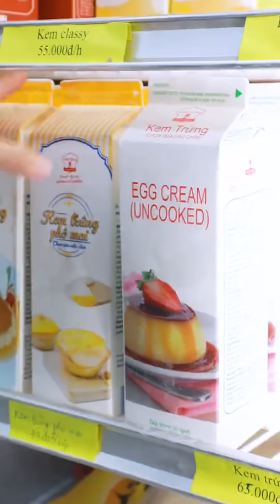Tôm Review Tập Full #13: Tôm Review Tất Tần Tật Các Loại Bánh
Cùng mình tìm hiểu về các loại bánh nha!
Mọi người xem thêm những sản phẩm Tôm review ở link này nha